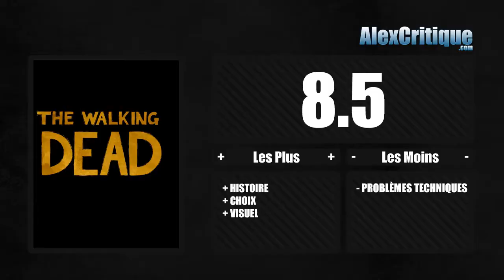The Walking Dead : Épisode 2 - Critique Vidéo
Une critique du jeu The Walking Dead : Épisode 2 - Starved for Help disponible sur Xbox 360, PS3 et PC. Pour plus d'informations